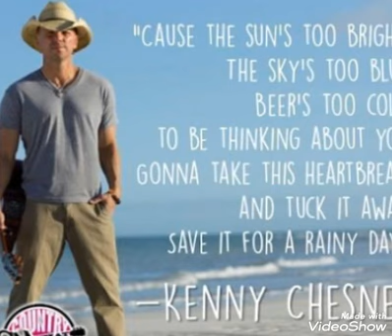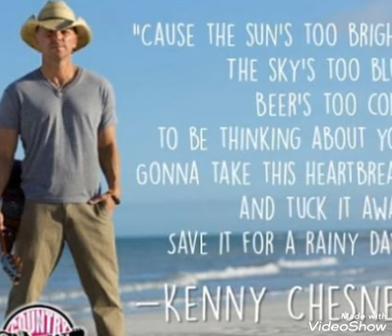Because of your love by Kenny Chesney